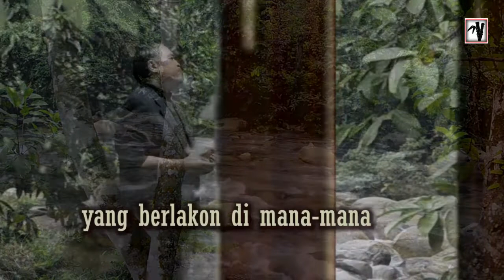Monolog Arjuna - Ahmad Ramli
Lagu puisi ciptaan Ahmad Ramli dgn puisi ditulis oleh A Rahim Abdullah